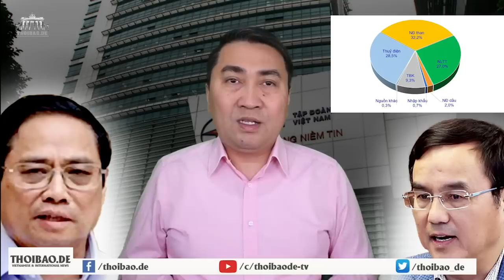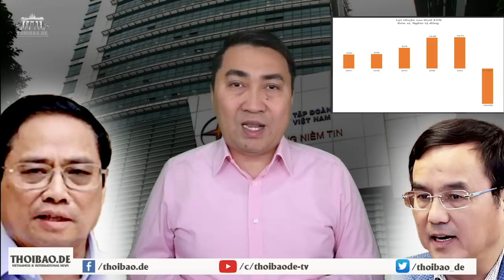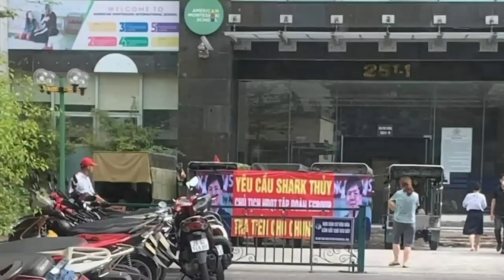EVN thua lỗ, liệu có phải sau thiếu xăng sẽ đến thiếu điện?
EVN đang thua lỗ nặng nề do giá nguyên liệu tăng cao, ngành điện đang cần một lượng lớn ngoại tệ để nhập khẩu nguyên liệu. Đây là hậu quả của một thời gian dài khai thác tài nguyên thiên nhiên một cách bữa bãi dẫn đến cạn kiệt.
Một câu hỏi lớn đang đặt ra, Việt Nam đã thiếu ngoại tệ để nhập xăng dẫn đến tình trạng thiếu xăng kéo dài. Vậy, Việt Nam có còn ngoại tệ để nhập khẩu than không? Liệu sắp tới có bắt đầu tình trạng thiếu điện hay không?